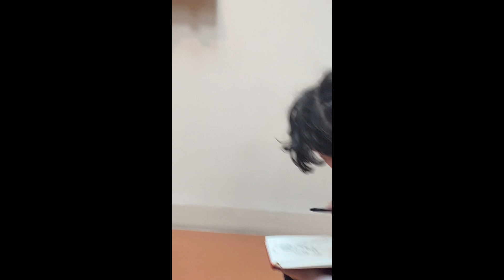Sean’s Day 2 Florence